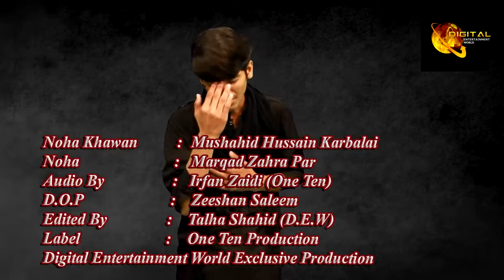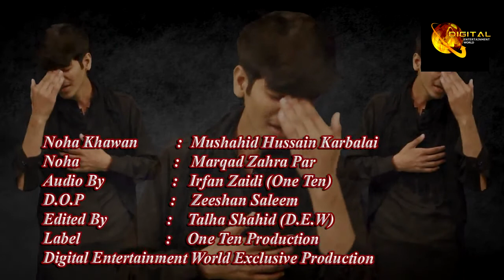Marqad Zahra Par | Noha | Mushahid Hussain Karbalai | Full HD Video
Naat: Marqad Zahra Par
Naatkhwan: Mushahid Hussain Karbalai
Production: Digital Entertainment World